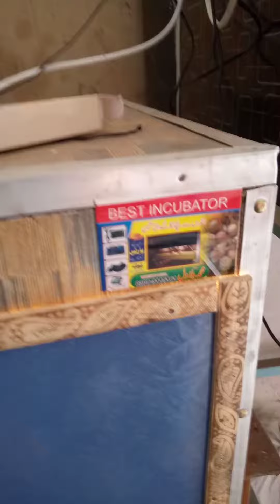Incubater 60 egg number 03093115161